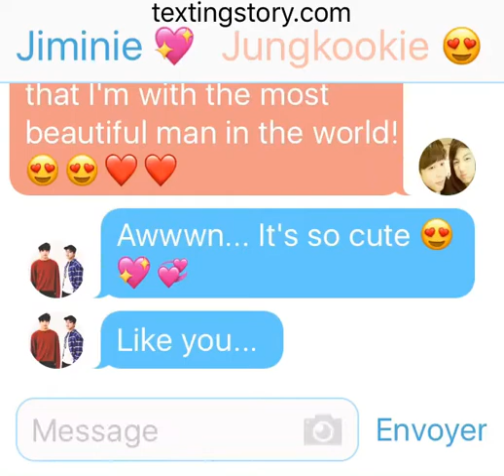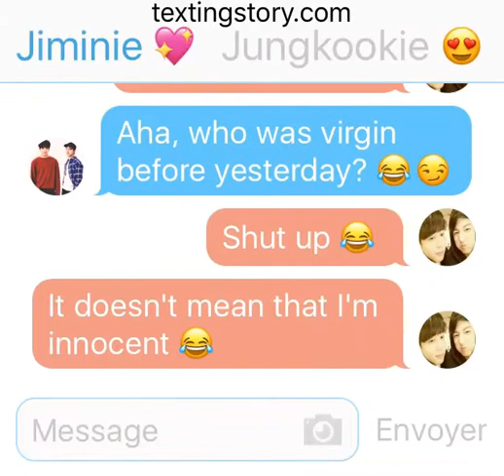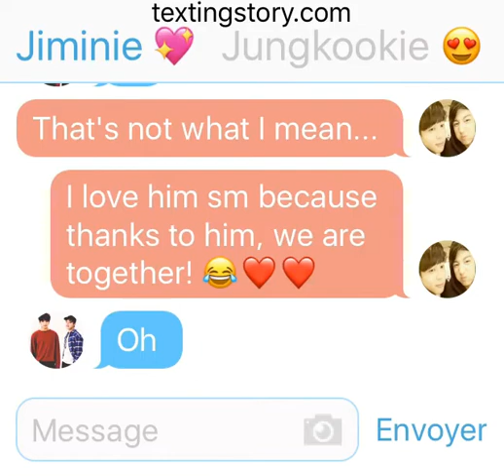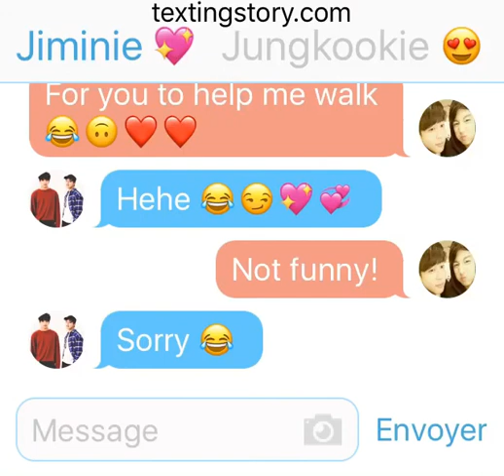BTS Textingstory #1| Not funny! [Jikook]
Made by me, on textingstory

Sorry for my bad english, I'm french!

Keep on going my first story!